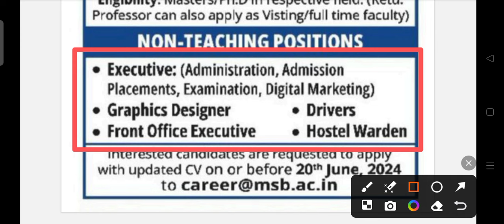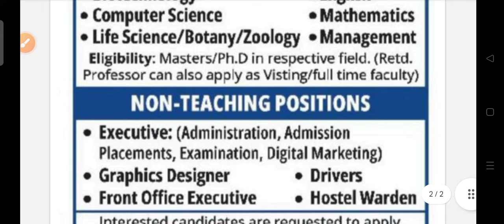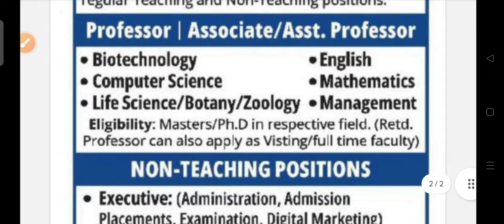MSOB staff recruitment 2024 !! for various post !! Odisha latest job notification 2024 !!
MSOB staff recruitment 2024.